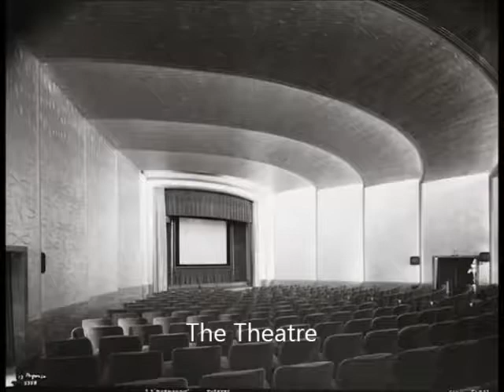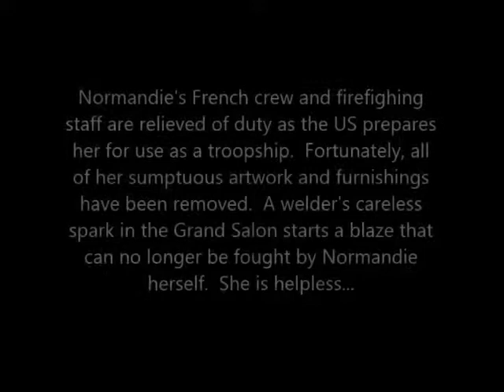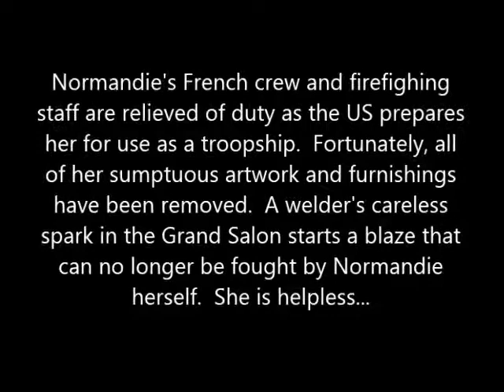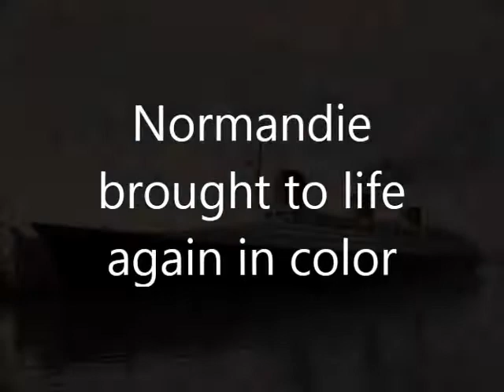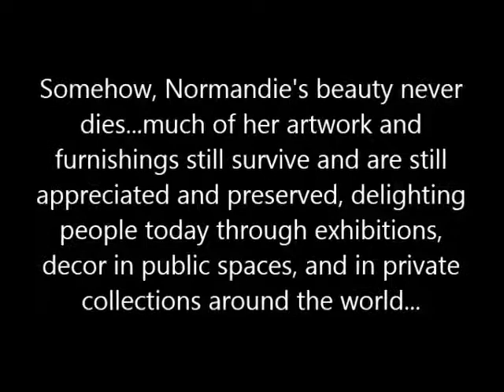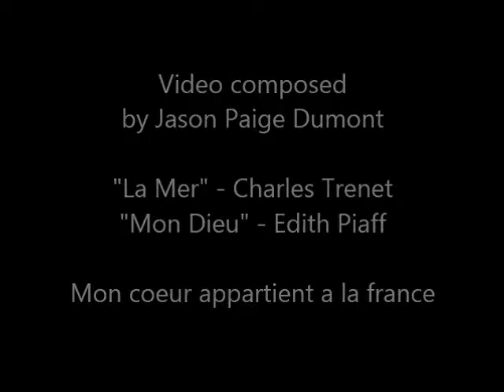Wondrous Vessel of Light - A Tribute to the French Line's "Normandie"